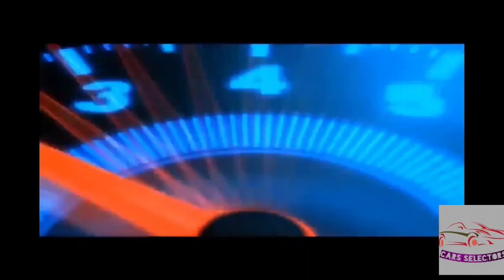TOYOTA की यह 4 चार कारे सबके छक्के छुड़ा देगी | GAME OVER OF ALL CAR COMPANIES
Like this video if you like this 💯 %